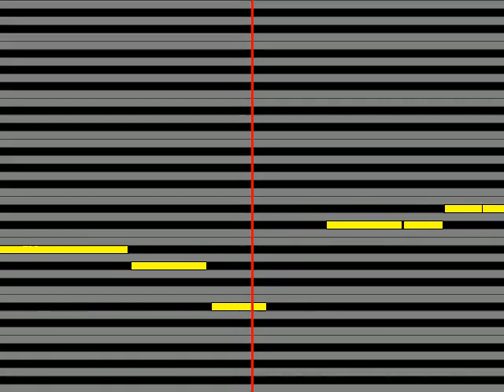【ガイドメロディ】 加山雄三 feat PUNPEE お嫁においで 2015